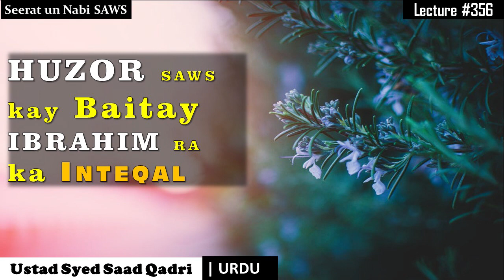Seerat un nabi Lecture 356 || Huzor SAWS kay Betay Ibrahim RA ka Inteqal